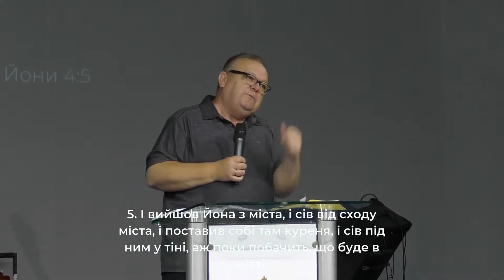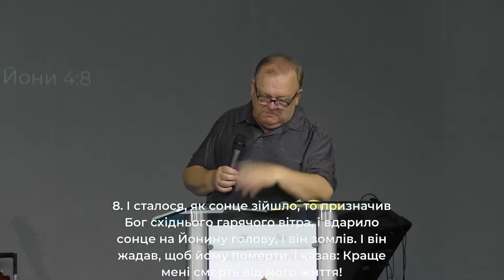Вірус постмодерну у християнстві. Олександр Рудинець. 08 08 2021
Будьте здорові і благословенні!